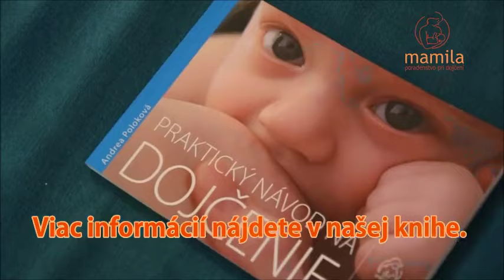MAMILA: Odstriekavanie materského mlieka - ako na to? | Odstříkávání mateřského mléka - jak na to?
Odstriekavanie materského mlieka môže byť efektívnejšie ako odsávanie odsávačkou. Odstriekavanie mlieka môže byť potrebné len vo výnimočných prípadoch, ako napríklad: odlúčenie od bábätka alebo neprisávajúce sa bábätko. Odstriekavanie je otázka zručnosti a cviku, nevypovedá nič o tvorbe mlieka ani o tom, koľko mlieka bábätko vypije z prsníka. Laktačná poradkyňa MAMILY vám môže ukázať, ako odstriekavať a aký trik vám môže pomôcť odstriekavať jednoducho:

Odstříkávaní mateřského mléka může být efektivnější než odsávaní odsávačkou. Odstříkávaní mléka je potřebné jenom ve výjimečných případe, jako například odloučení od miminka nebo nepřisávajíce sa miminko. Odstříkavaní je otázka zručnosti a cviku a nevypovídá nic o tvorbě mléka ani o tom, kolik mléka miminko vypije z prsu. Laktační poradkyně MAMILY vám může ukázať, jak mateřské mléko odstříkavat a jaký trik vám může pomoci odstříkavat jednoduše:

Expressing breastmilk can be more efficient than pumping. It becomes neccessary only in special situations such as being separated from your baby or having a not yet latching baby. Breastmilk expression is a skill that says nothing about your milk production or how much breastmilk your baby is getting from the breast.